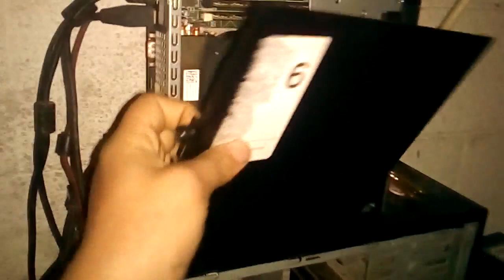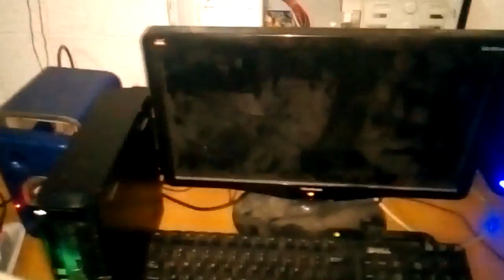mi nueva PC: Dell Optiplex USFF 7010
Llego el "quita sed" hasta que llegue al pc gamer que quiero.
La PC en cuestión es una "Ultra Small Form Factor", Core I3 3240.